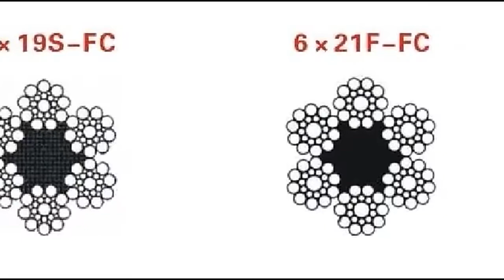wire rope / drilling line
Drilling steel wire rope is made of steel wire around a central steel wire, and then twists by the rope stand around cable core. Most of drilling line are steel cable core, which is divided into the left-handed and right handed, Material grade is IPS, EIPS, and EEIPS etc. To choose the drilling line according to the hook load, most of model is 6*19S IWRC, diameter is Ø22mm- Ø 30mm, Standard is API 9A and ISO10425.

Except the drilling line, other line we also provide:

9×19S+IWR, 9×19W+IWR, 9×21Fi+ IWR, 9×19S+9×7+Fc. 9×19W+9×7+Fc, 9×21Fi+9×7+Fc,8×19S+Fc, 8×19W+Fc, 8×25Fi+Fc